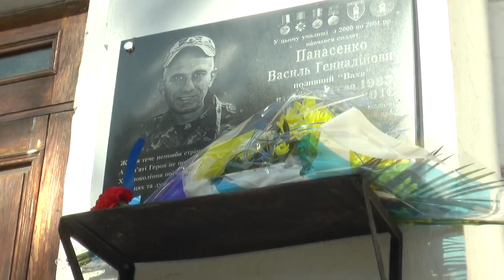KorostenTV_16-10-19_День захисника України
У Коростені відзначили День захисника України, свято Покрови Пресвятої Богородиці та День українського козацтва. Усі ці три свята тісно між собою пов’язані